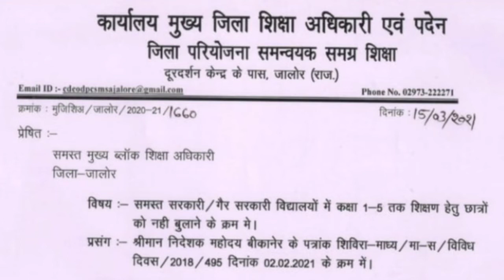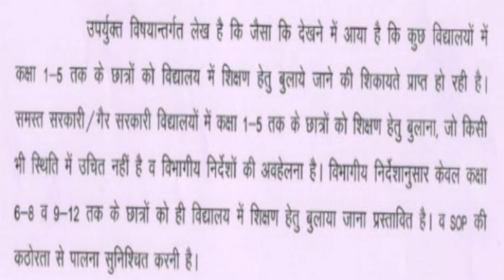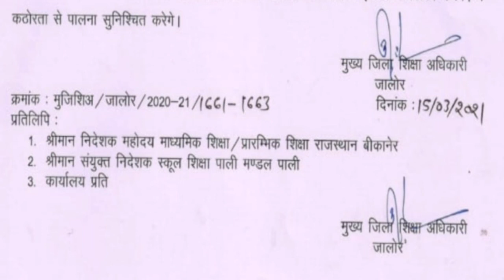कक्षा 1 से तक के बच्चों को विद्यालय ना भेजें,होगी मानिटरिंग,पाये जाने पर होगी अनुशासनात्मक कार्यवाही